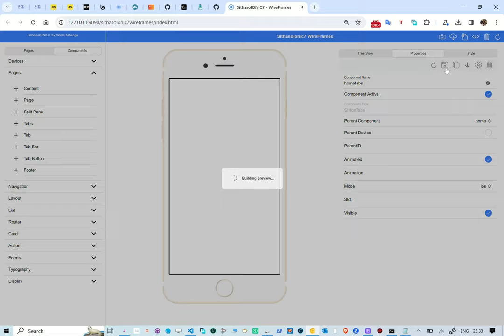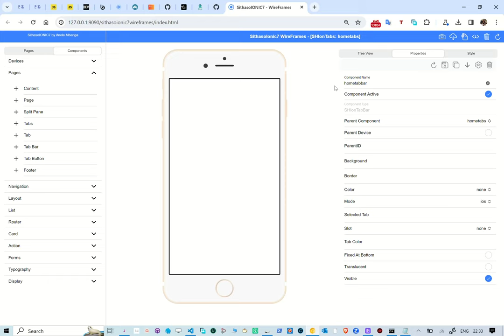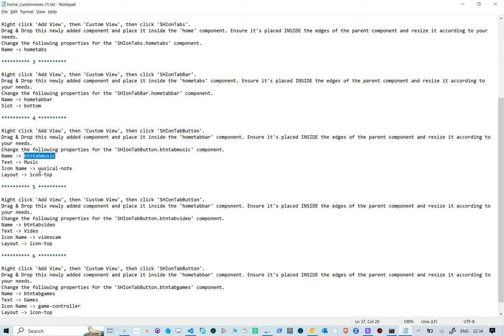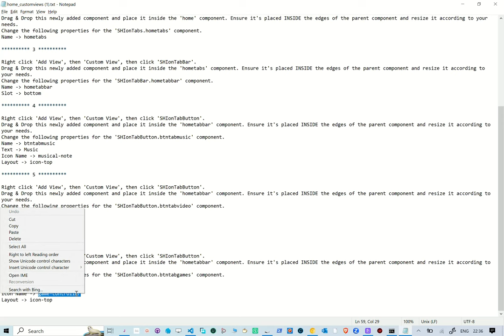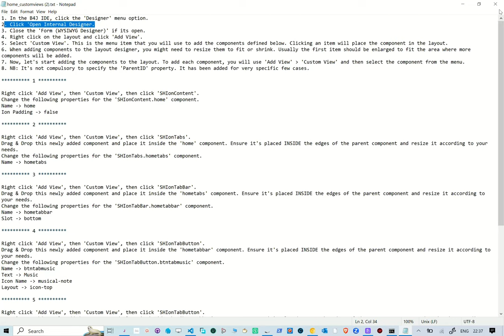Unboxing SithasoIONIC7 Wireframes - TabBar / Bottom Navigation Bar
In this reel we take a look at creating Ionic7 tab bar / bottom navigation bar. With this version we also generate a transcript that you can use with b4x custom views. With this WebApp, one is able to choose the components to use and built the UI in real-time. This is using PocketBase as a back-end.